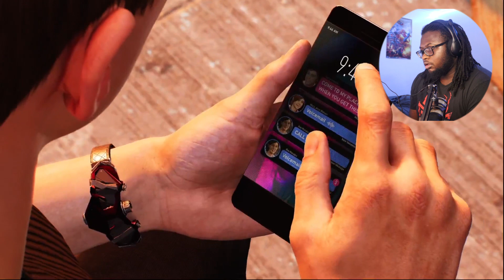GAME. OF. THE. YEAR. | Marvel's Spider-Man 2 - Part 6